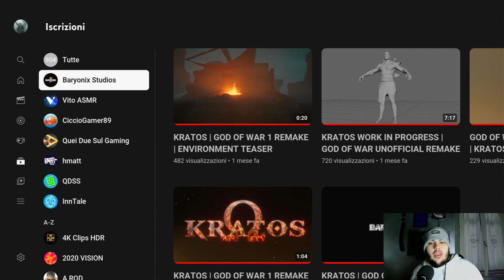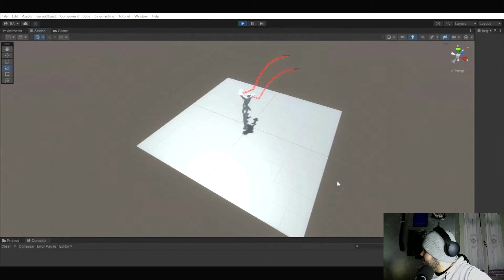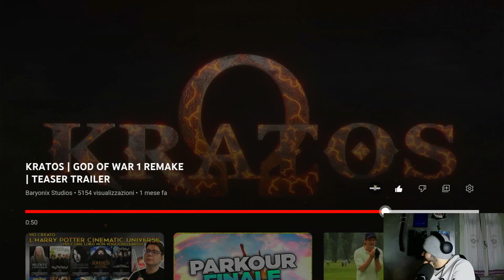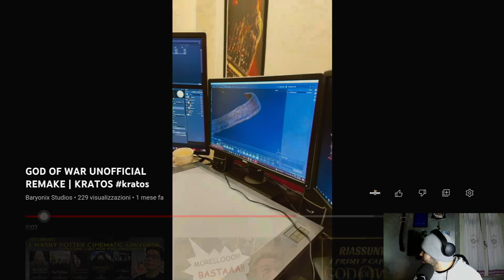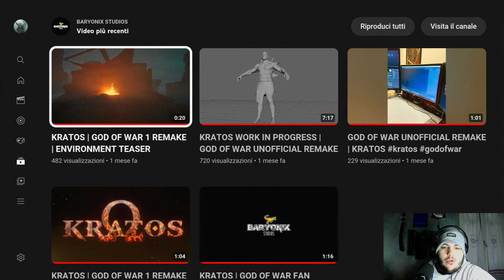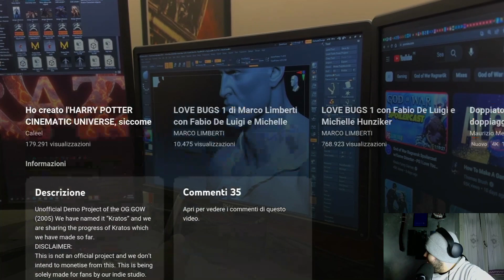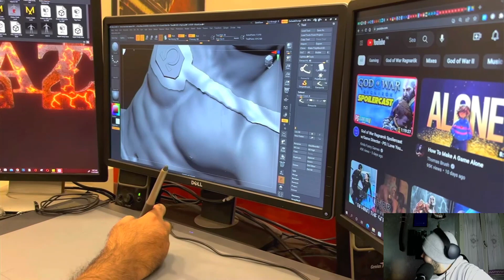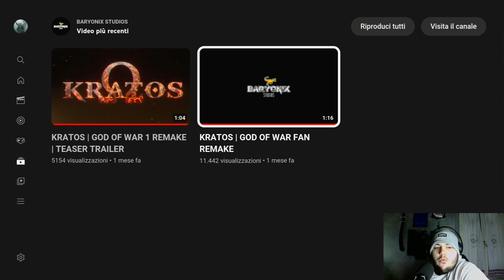REMAKE DI GOD OF WAR IN ARRIVO!?!?😱😱(ma non come sembra...)